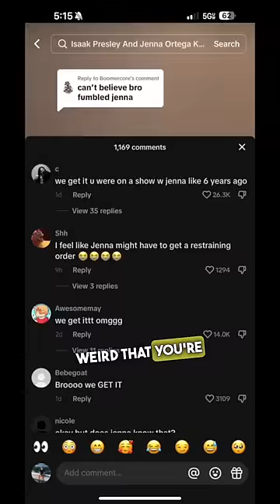He's Obsessed with Jenna Ortega 😳